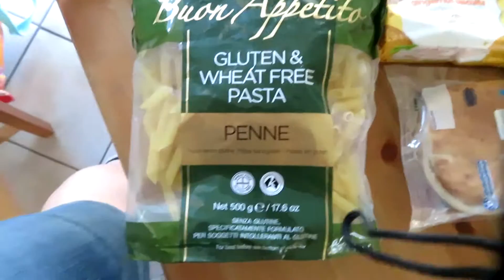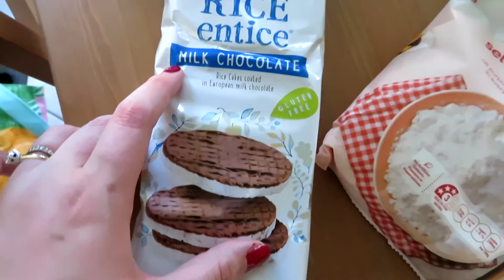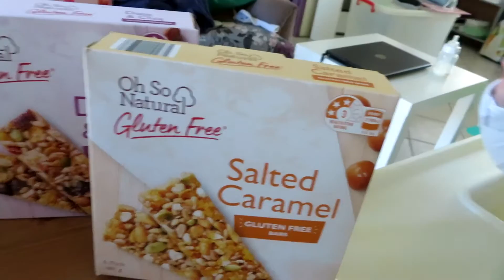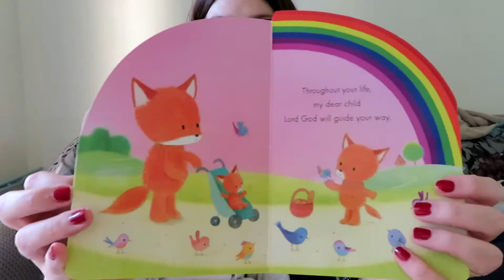Budgeting + Gluten free food haul + Babies favorite Book // Aussie Mum